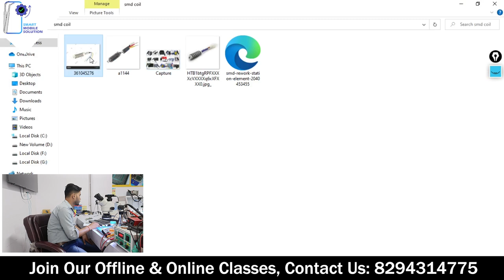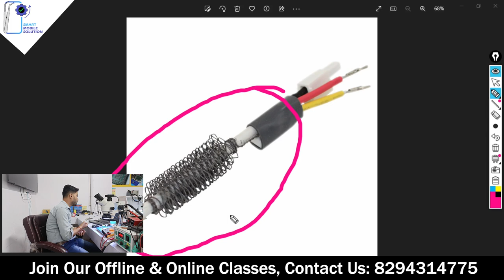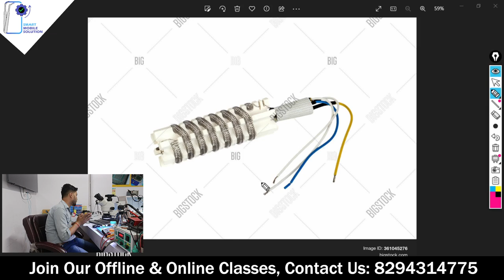All About SMD